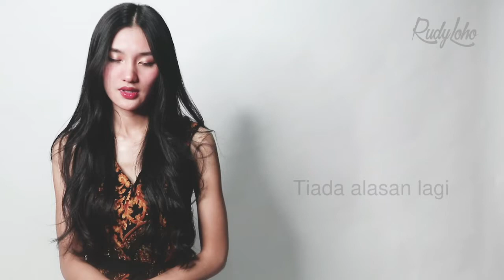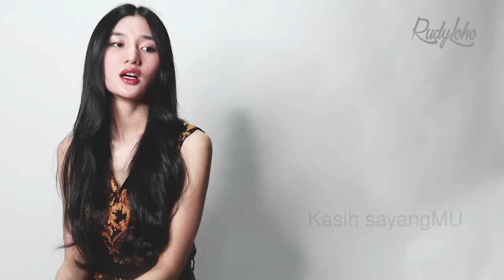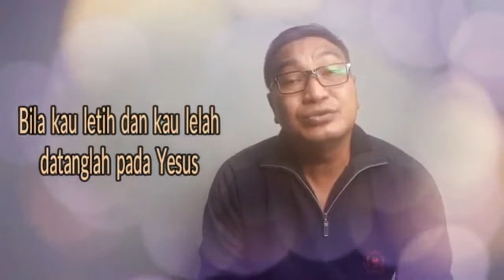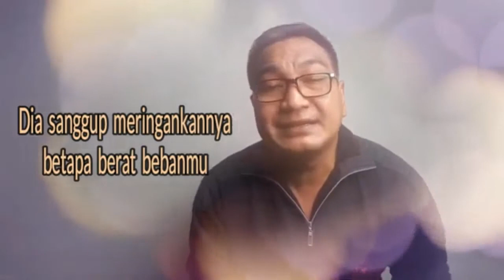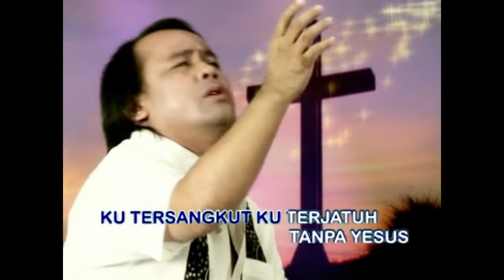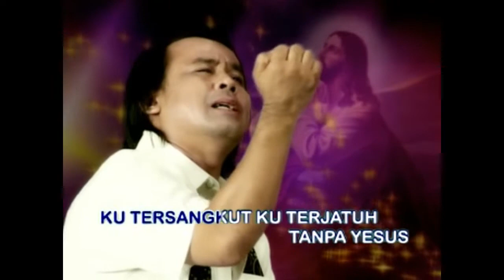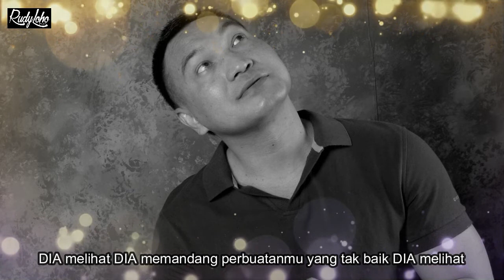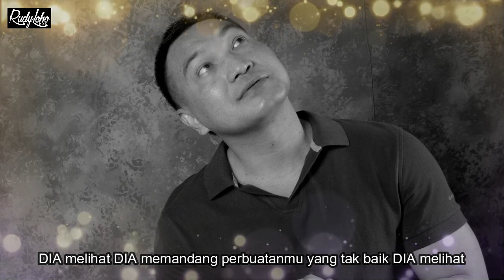Ku ingin menjadi saksi Kristus || Lagu Rohani Kristen 2021 - Official Video Music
Buat sahabat terkasih selamat menikmati Lagu2 ini, terima kasih untuk LIKE, COMMENT, SHARE, dan Silahkan SUBSCRIBE channel Rudy Loho untuk mendapatkan update video lagu rohani yang lain. (Lagu - Lagu Rohani ini adalah Ciptaan Rudy Loho)

Penyanyi:
Fannita Posumah
Rudy Loho
Ameda Voice